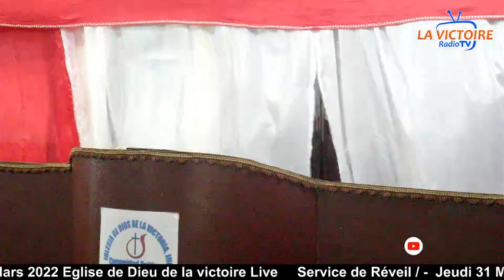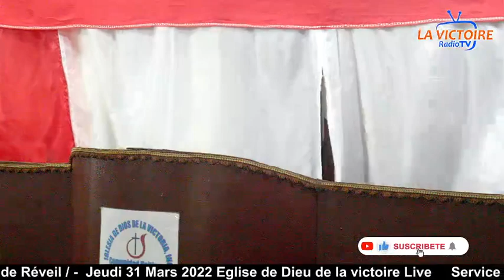Service de Réveil / Jeudi 31 Mars 2022 Eglise de Dieu de la victoire Live